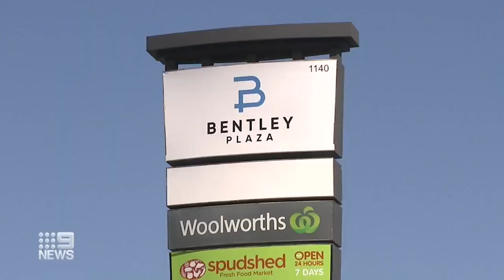WA is on Covid alert after three interstate truck drivers tested positive to the virus in two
WA is on Covid alert after three interstate truck drivers tested positive to the virus in two separate scares.

The truckies visited a number of Perth suburbs, including a pizza shop and supermarket.